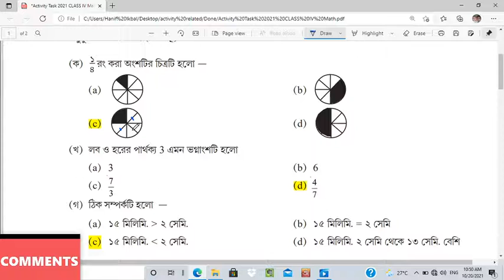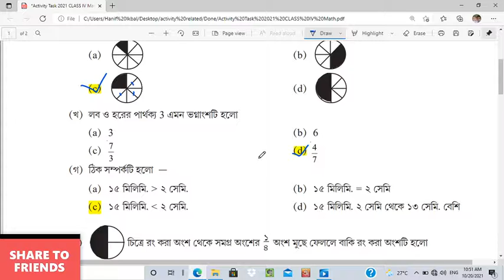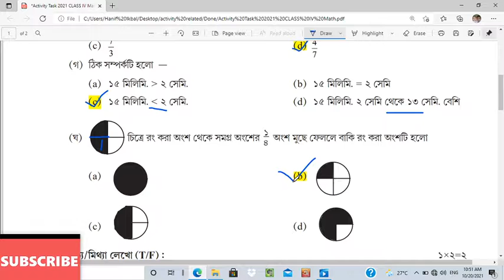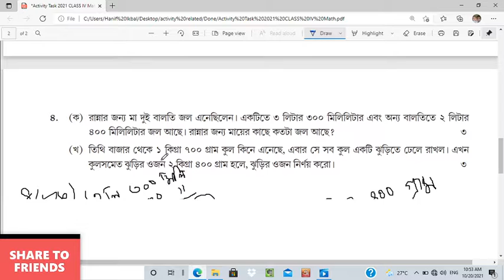Class 4 Math Answer of Model Activity Task October | চতুর্থ শ্রেণীর গণিতের অ্যাক্টিভিটি টাস্ক উত্তর